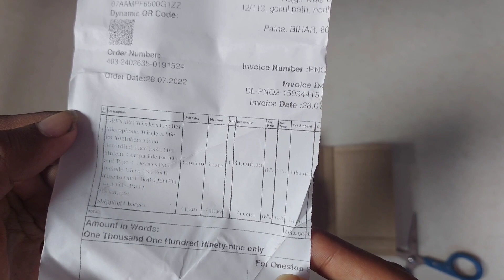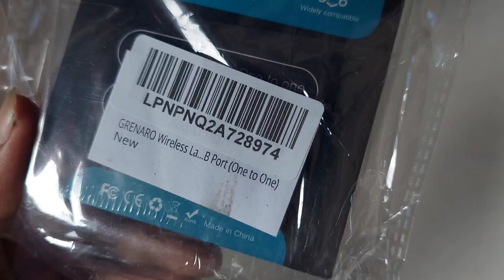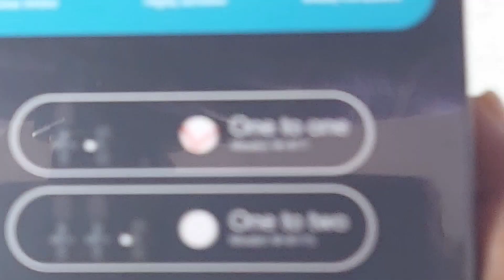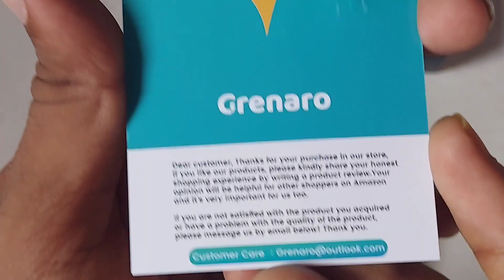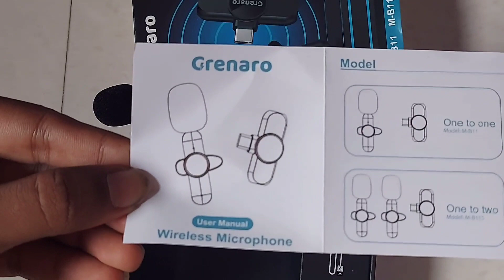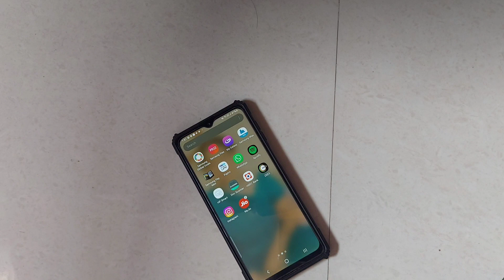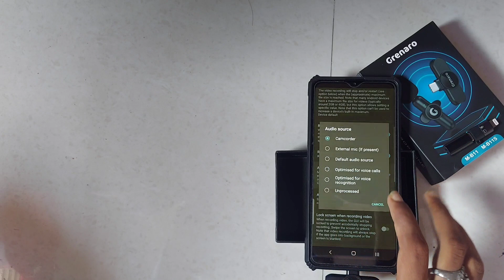Ye Kyaaa Hai !!! 😈 | GRENARO Wireless Mic Lavalier Microphone Unboxing & HONEST Review 😮‍💨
GRENARO Wireless Mic Lavalier Microphone with Charging Case, Compatible for Type-C Android & iPhone, Noise Reduction Lapel Mic, Wireless Mic for Youtubers, Video Recording, Facebook, Live Stream (Not Include Micro USB Port) (One to Two)

Product information

Brand‎ : GRENARO
Manufacturer‎ : GRENARO
Model‎ : Model 2
Package Dimensions‎ :12.5 x 8.3 x 3.2 cm; 140 Grams
Item model number‎Model 2
Connector Type‎ : Bluetooth, USBManufacturer‎GRENARO
Country of Origin‎ : China
Item Weight‎ : 140 g